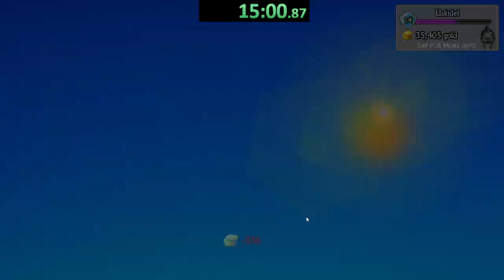Swords and Sandals 2 Redux Duel of HeChaos speedrun easy 27m56s wr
Speedrun Swords and Sandals 2 Redux Duel of HeCHaos wr